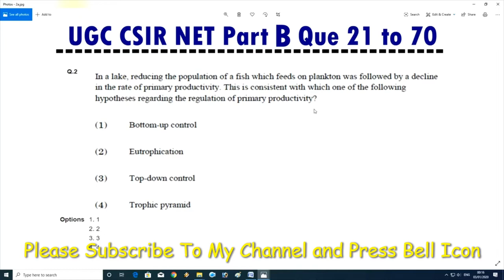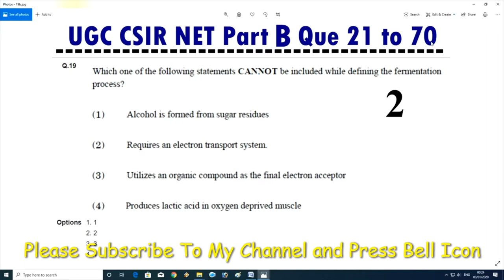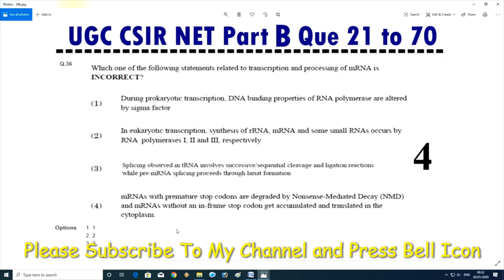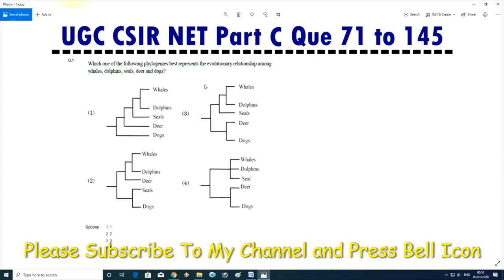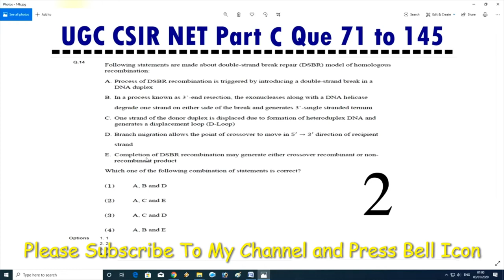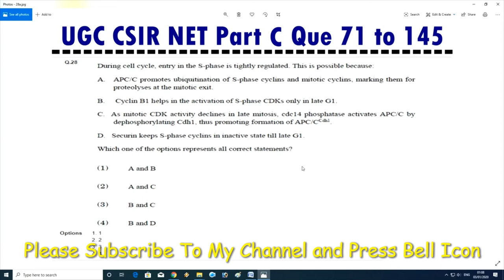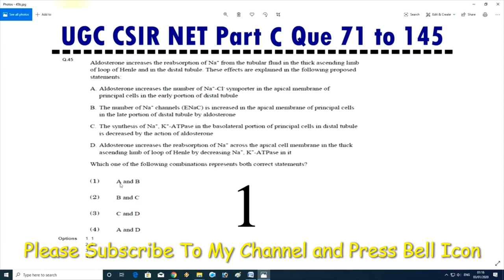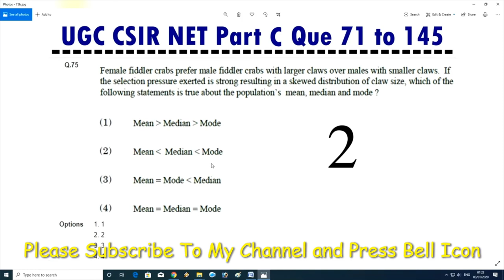Answer Key CSIR NET Part B and Part C 15 Dec 2019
This video is about Answer Key CSIR NET Part B and Part C 15 Dec 2019.Very important video for beginners those who are giving first time.
Our channel uploads answer key of many biological entrances. NEET, MHT-CET, AIIMS, NET AND SET like exams of life science students.